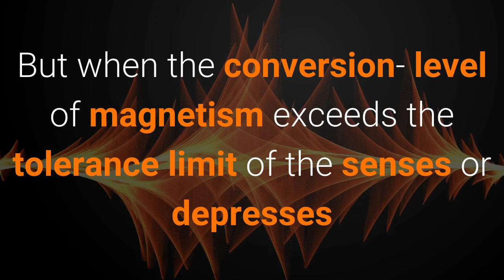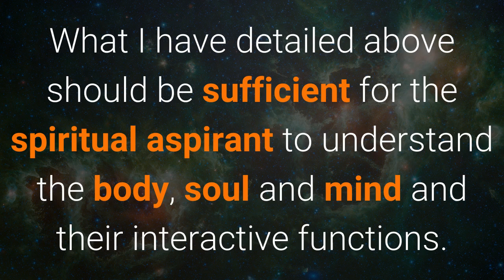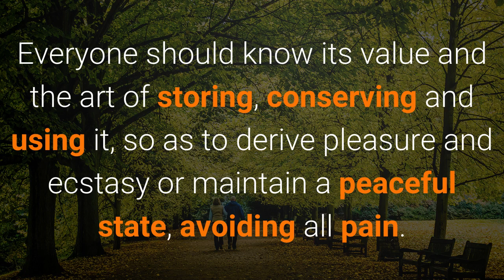Physical Transformation Of Biomagnetism & Mind PART 2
Previously, conversion of magnetism was going on
at a normal pace and now an accelerated rate of conversion ensues,
making the molecular structure of the receiving beings work more
vigorously, according to the intensity of the induced and accelerated
conversion rate. If the accelerated conversion is within the tolerance
limits of the senses and if the conversion of magnetism releases only
surplus energy, the feeling will be pleasurable. But when the conversion-
level of magnetism exceeds the tolerance limit of the senses or depresses
the stock of bio magnetism below the minimum critical level required
to maintain the existence and survival of the living being, then a
feeling of pain results.
This phenomenon has previously been  illustrated in the second
chapter with the examples of light and taste conversion. After
understanding the physical transformation of bio magnetism, and mind,
man has to keep all his enjoyments within certain limits, because
every pleasure signifies the expenditure of his own bio magnetism.
Any pleasure, continued for a longer time, will exhaust the surplus
energy, and disturb the molecular arrangements of the senses. This
will result in pain or discomfort.
What I have detailed above should be sufficient for the spiritual
aspirant to understand the body, soul and mind and their interactive
functions. Bio magnetism is extremely important in the relationship of
soul and mind, and in all the activities of man. Everyone should know
its value and the art of storing, conserving and using it, so as to derive
pleasure and ecstasy or maintain a peaceful state, avoiding all pain. In
the next chapter I will explain how personal magnetism is affected by
one's own actions as well as actions and clashes from outside.

Relevant Topics:
biomagnetism,
biomagnetism definition,
biomagnetism explained,
biomagnetism for life,
biomagnetism human body,
biomagnetism in animals,
biomagnetism in plants,
mind,
mind and body,
mind and soul,
mind body spirit,
mind definition,
mind meaning,